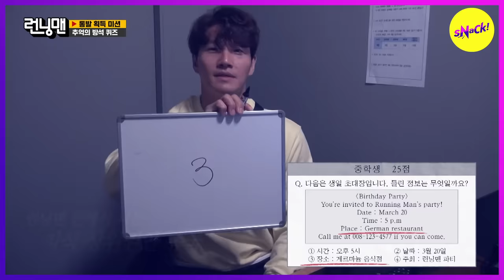[RUNNINGMAN] I want to smack him from the back (ENGSUB)